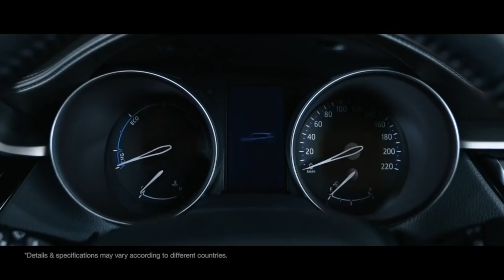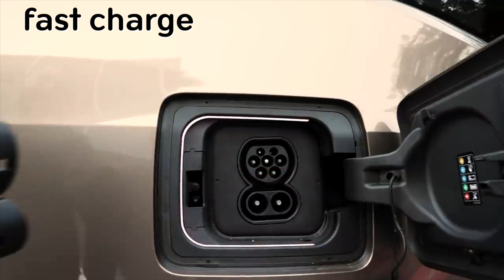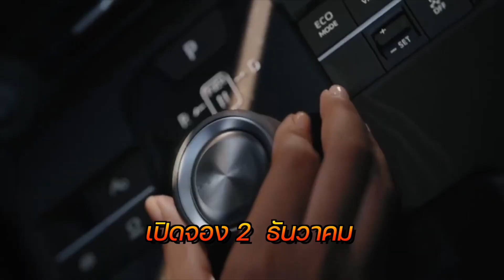ไหนบอกไม่ดันEV โตโยต้าประกาศเปิดตัวรถไฟฟ้าคันแรก!! พร้อมกางแผนวางขายจริงปี 2022 | Toyota EV bZ4X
ทาง Toyota ประกาศเป็นทางการที่จะเปิดขายรถยนต์ไฟฟ้าประเภท BEV Battery Electric vehicle ซึ่งเป็นรถคันแรกที่ทาง Toyota วางแผนผลิตแบบ Mass Production โดยที่จะเริ่มขายปลายปี 2012 นี้ เผยรายละเอียดสเปกของตัวรถให้ได้ชมกันมาดูกันว่าจะสู้เจ้าตลาดรถยนต์ไฟฟ้าอย่างเทสล่าได้ไหม

มาเป็นสมาชิกแก๊งรถยนต์ไฟฟ้ากันเ
สนใจเสื้อกลุ่มรถไฟฟ้า สั่งเลยที่👇👇